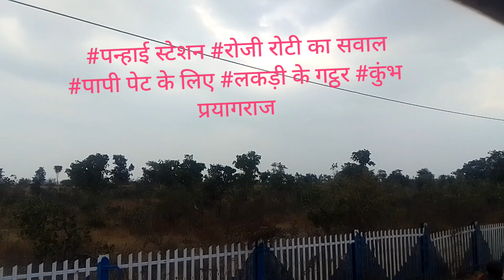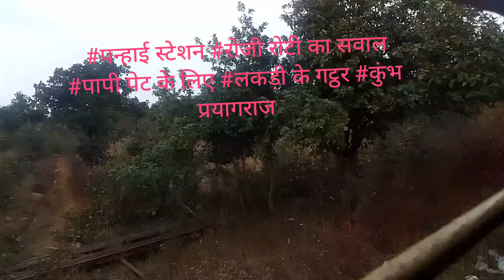PAN INDIA AWGP #6380+ #363 पापी पेट का सवाल रोजी रोटी